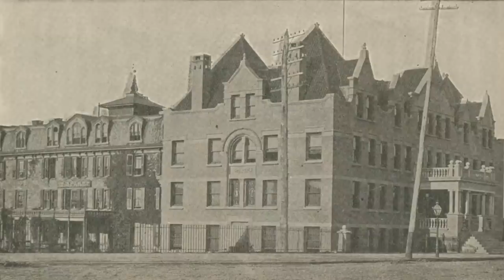FIRST FEMALE FUNERAL HOME OWNER- Henrietta Bowers Duterte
All week we'll be bringing you badass women in death history.  Today, Henrietta Smith Bowers Duterte!

New book in the UK

My US/Canada version of the book (hardcover, ebook, or audiobook)

***CREDITS***

Mortician: Caitlin Doughty
Writing & Research: Louise Hung (@LouiseHung1)
Editor & Graphics: Landis Blair (@landisblair)

***LEARN MORE***

AMERICAN TRAILBLAZERS AND MEXICAN REVOLUTIONARIES – GREAT WOMEN IN DEATH HISTORY

MOBILITY, MIGRATION, AND THE 1855 PHILADELPHIA NATIONAL CONVENTION
Henrietta S. Duterte